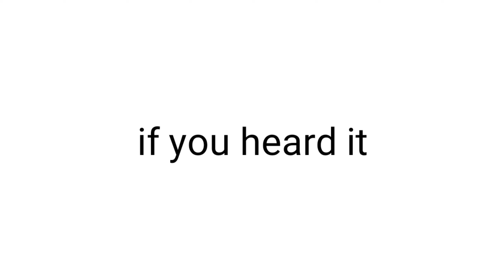Only boys can hear this sound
Only boys can hear this sound (this is not for girl)

If this video get recommended i'll will kick you👀

Orange is orange

sub for cookies🍪